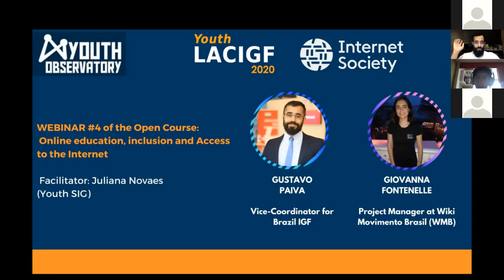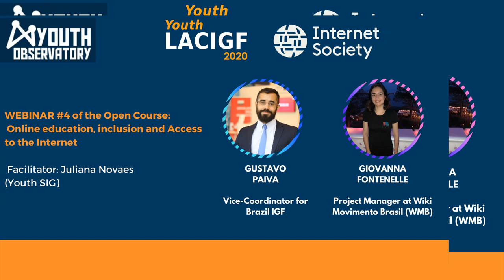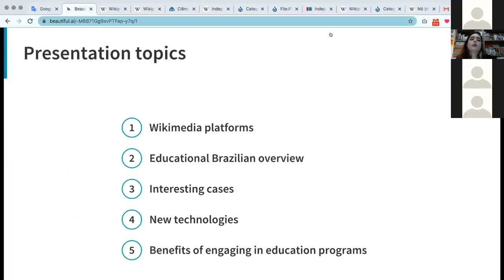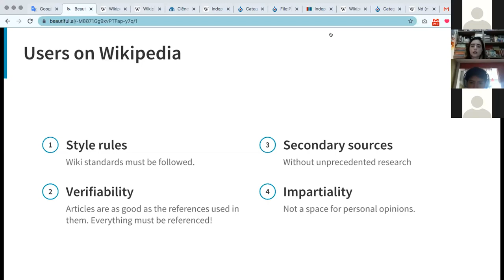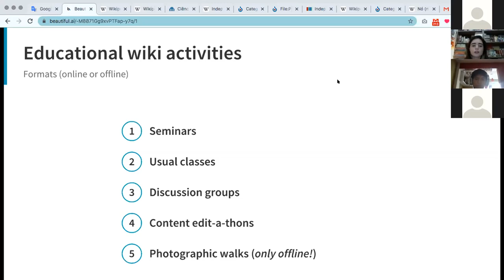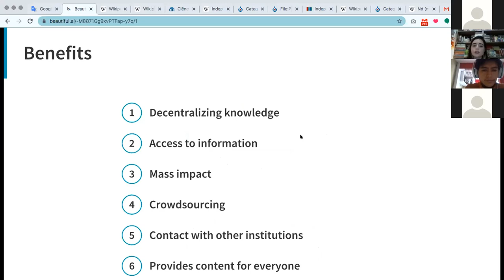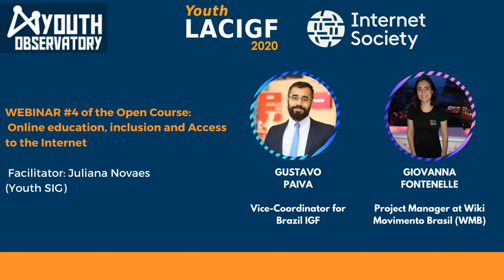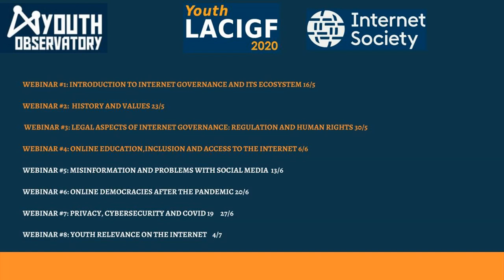Youth LACIGF 2020 Open Course: Webinar #4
YouthLACIGF is offering an Open Course as preparatory capacity buiding course before the YouthLACIGF and LACIGF13, with the support of Internet Society.
This series of webinars will count with relevant speakers of the Latin America and the Caribbean.

Webinar #4 on "Online education, inclusion and Access to the Internet" with speakers Gustavo Paiva (Brasil IGF) and Giovanna Fontenelle (Wiki Movimento Brazil). Facilitator: Juliana Novaes (Youth SIG).

 Full biography of Gustavo Paiva:
Gustavo Paiva is a Law Major and Ex-Youth who first became involved with Internet Governance in 2015, during the João Pessoa IGF. Since then he's been through Brazil's Internet Governance School and for 2018 and 2019 was a Member of Brazil IGF's Evaluation Committee. As of 2020 Gustavo Paiva is the Vice-Coordinator for Brazil IGF's host city, Natal.

Full biography of Giovanna Fontenelle:
Giovanna Fontenelle is a journalist by Cásper Líbero College and a historian by the departments of History and Education of the University of São Paulo. In 2018, she received a scientific journalism scholarship by the São Paulo Research Foundation (FAPESP) to research museology, scientific diffusion and new media, in the Research, Innovation and Dissemination Center for Neuromathematics (RIDC NeuroMat). In this project, she started to develop GLAM initiatives (short for Galleries, Libraries, Archives and Museums) within the Wikimedia platforms, especially with the Paulista Museum (Ipiranga Museum), sharing their collection openly online. In 2020, she assumed the position of Project Manager at Wiki Movimento Brasil (WMB) and is now responsible for partnerships with heritage and cultural institutions, as well as Education Programs on the Wikimedia platforms in Brazil. As a Wikimedian, she received scholarships to participate in international conferences, such as GLAMWiki Conference 2018, WikidataCon and Wikimania 2019. She also eventually produces templates for Wikimedia tools, to facilitate and enhance information access, and advocates for free knowledge as a member of Creative Commons. As a volunteer, she frequently develops initiatives to narrow the gender gap on Wikipedia by holding events that increase diversity in the community.